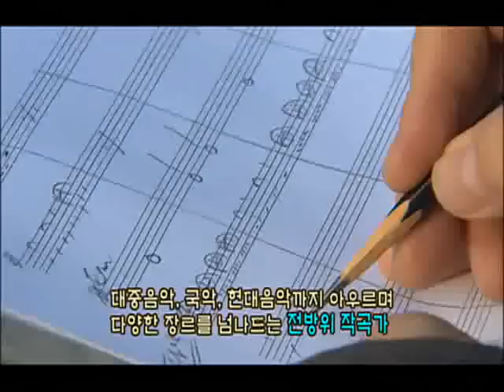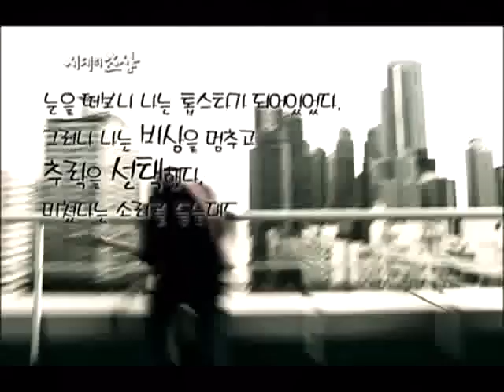시대의 초상 - 기타를 든 거인, 음악가 김수철_#001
EBS, 시대의 초상, 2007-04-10, 기타를 든 거인, 음악가 김수철

기타를 든 거인, 음악가 김수철의 음악세계를 알아본다.

1980년대 이후 현재에 이르기까지 대한민국의 문화, 예술, 문학, 스포츠, 과학, 정치, 학술 분야 등에 뚜렷한 족적을 남긴 사람들의 자전적인 육성을 통해 그들의 삶을 새로운 각도에서 조명하고자 하는 신개념 인물 다큐 프로그램.

이 프로그램은 2007년을 맞아 EBS가 그 해법으로 제시하고 있는 '대화'의 중요한 한 축으로 대한민국이라는 역동적인 사회의 여러 다양한 분야에서 두각을 나타내왔던 인물들을 통한 과거와 현재, 미래와의 대화이다. 또한 이 프로그램은 디지털시대에 EBS가 보유할 수 있는 대한민국의 역사에 대한 인물론적 측면에서의 아카이브가 될 것이다.